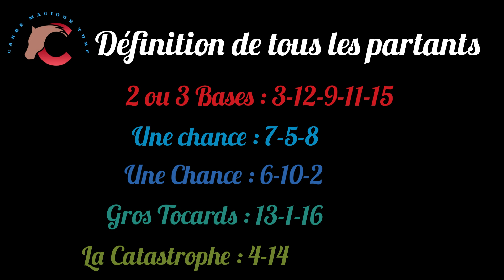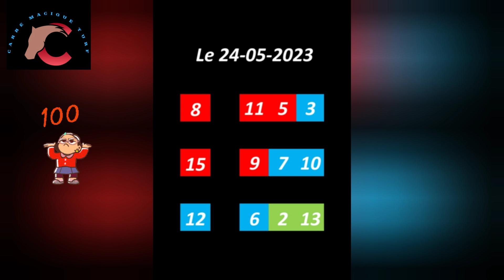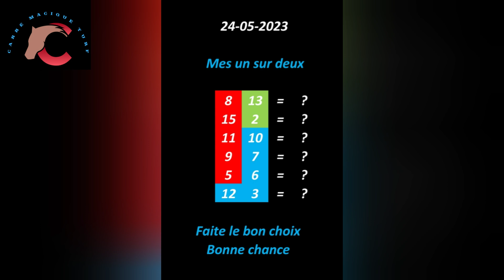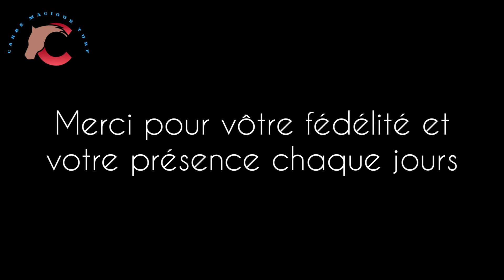24 Mai A Le Croisé-Laroche- R1/C7 -2800 m